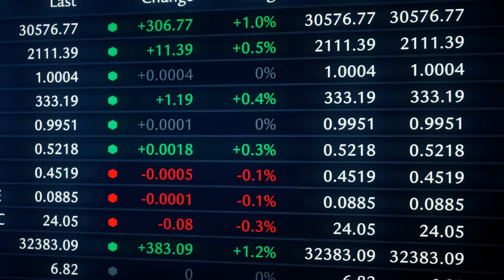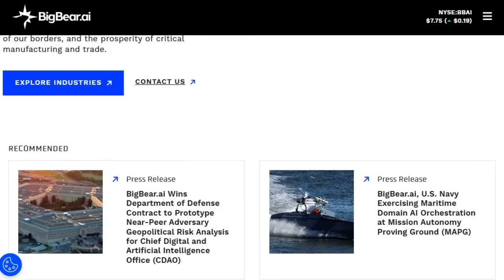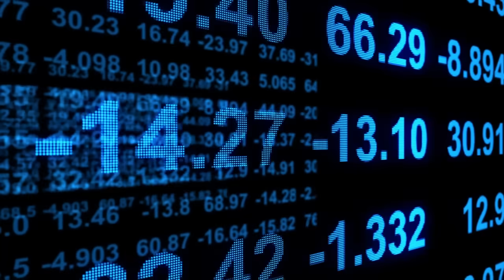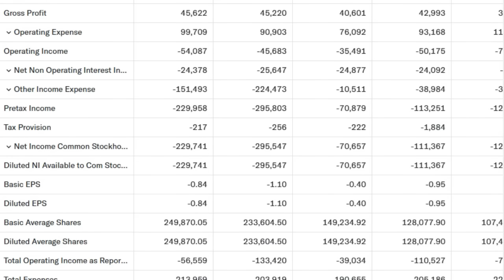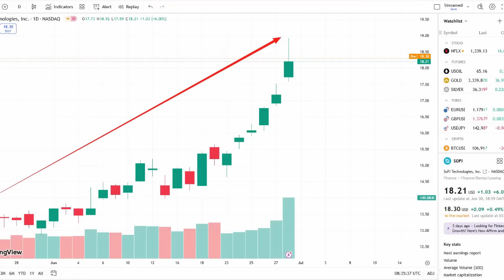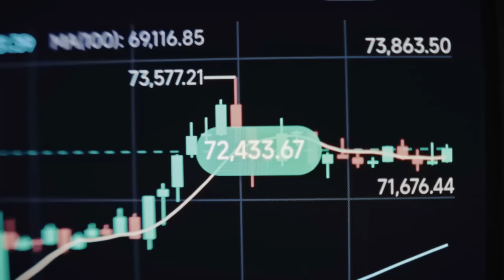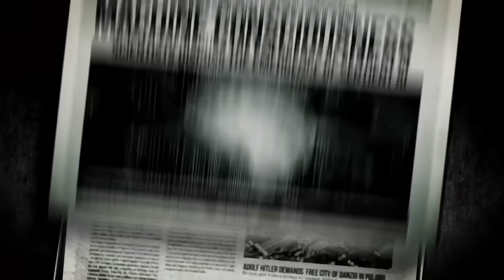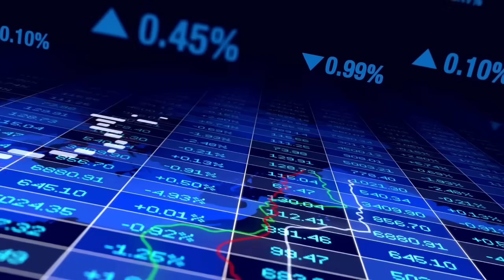3 AI Tech STOCKS Could Go Parabolic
The AI boom isn't over it's evolving. And behind the headlines lies an even bigger story: quantum computing. In this video, we reveal three top-performing AI tech stocks that are already demonstrating significant upside potential in 2025.

⭐ Want to learn how the 1% find explosive stocks before the crowd?
I’ve put together a FREE guide just for you:
Millionaire Strategy Blueprint – How the 1% Pick Stocks
Discover the exact 7-step system elite investors use to spot breakout opportunities, build high-conviction portfolios, and manage risk like a pro.

One has real government contracts and is solving real-world optimization problems for NASA and Volkswagen. Another is backed by the U.S. Air Force and leads in quantum accuracy.
And one more is building a full-stack quantum platform with 200% growth projections ahead.

Whether you’re an investor looking for the next 10x opportunity, a tech enthusiast tracking the future of computing, or simply wondering how to invest in AI tech stocks, Buy, Sell, or Hold?